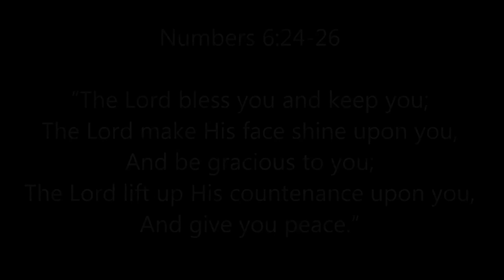Dayton Christian Junior High Chicago Team 2015 new